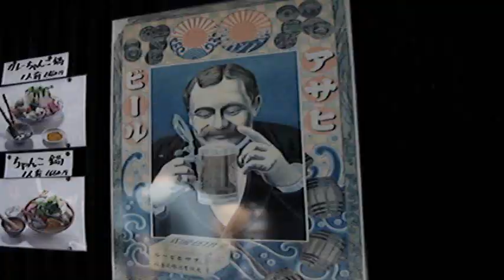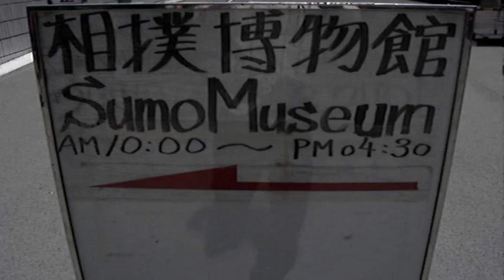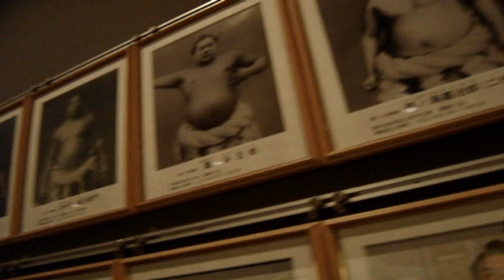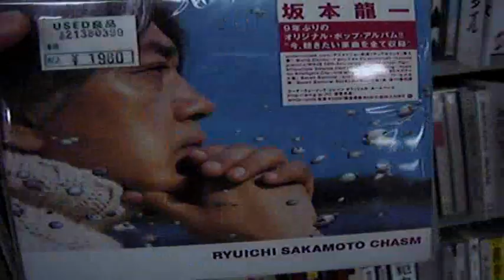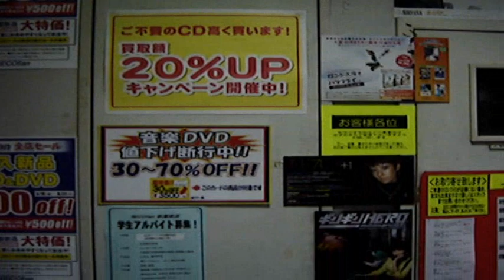Tokyo Swan 38: Akihabara and Sumo?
This episode sees me and the gang on an adventure to go to a sumo practice, since going to an actual sumo match is quite expensive. However, without spoiling the episode let's just say I got some nice footage of the sumo museum. Afterwards, I went to electric town Akihabara on the hunt for some music, and enjoyed a nice sunny day in a district of strange filth and animated eroticism. This episode is the follow up to the popular hair cut video, and is somewhat done in the same lighthearted and talkative tone of that video. Please enjoy!

Music in this episode:
Tokyo Swan Theme: Keterol
Arbitrary Swan: Keterol